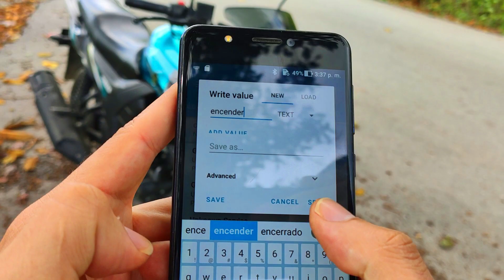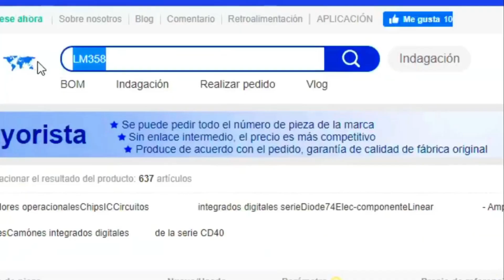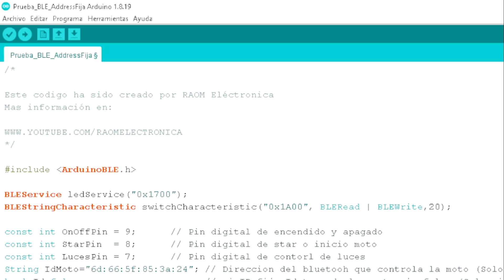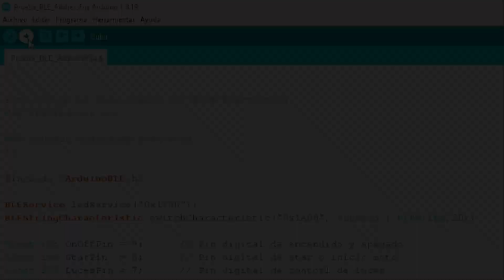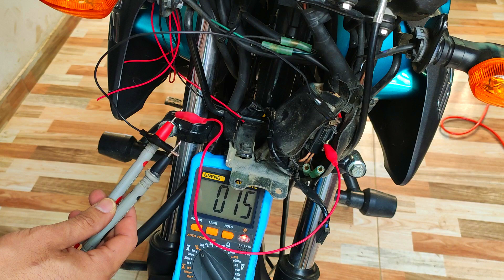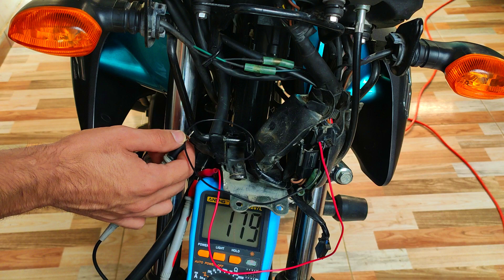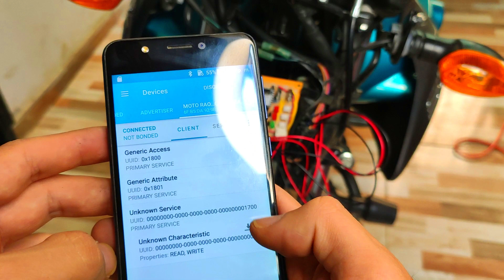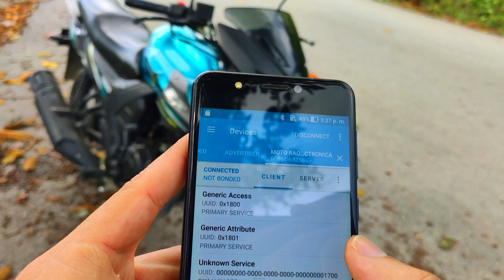Como encender Motocicleta con el Teléfono celular - Sin llaves a Distancia - CASERO 📲⚠️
En este proyecto realizaremos el diseño y programación de un modulo eléctrico para realizar el encendido de una motocicleta a distancia con el Celular utilizando la conexión bluetooth.

➡️ Aplicaciones celular nRF Connect

Capítulos:

00:00 Intro
00:30 Microcontrolador XIAO BLE
00:56 Diagrama eléctrico
01:24 UT Source
01:55 Montaje del circuito
02:53 código de programación
05:04 Conexión del circuito a la moto
08:55 Prueba de encendido con el teléfono
10:15 Medición consumo de corriente
10:26 Corrección de circuito
10:58 Prueba final de encendido a distancia
11:21 Despedida